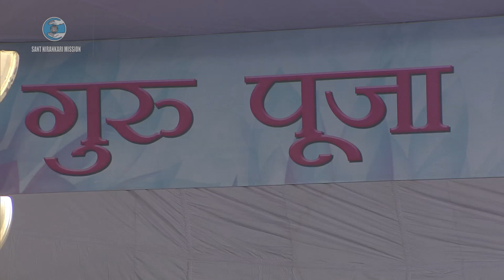Birthday Greeting by Minister of Indian Railways | Guru Puja Diwas | Delhi | February 23, 2016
Birthday Greeting by Minister of Indian Railways, A Video report on Guru Puja Diwas on February 23, 2016